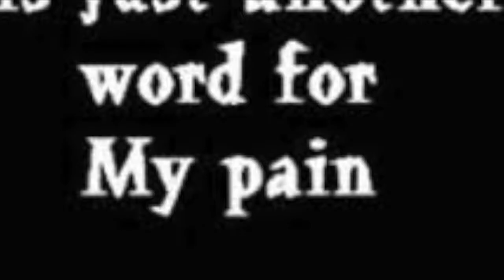Mukesh ki yaadein. Deewano se yeh mat poncho ( cover song)